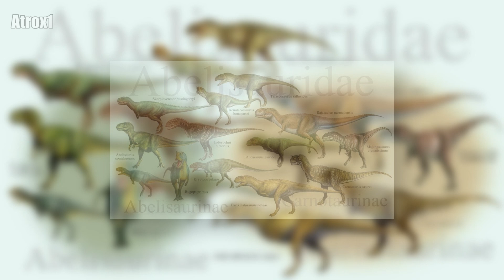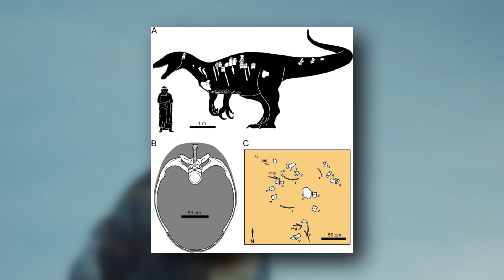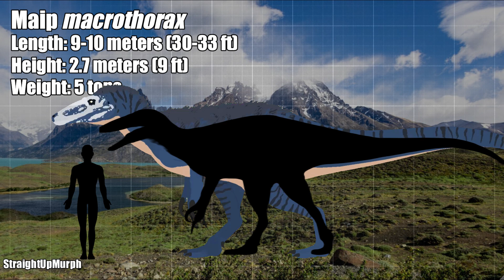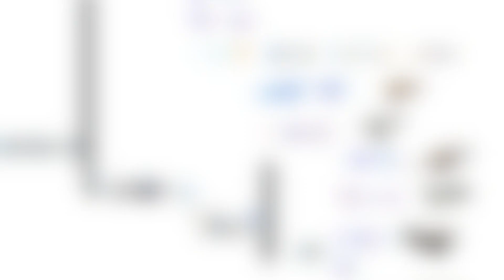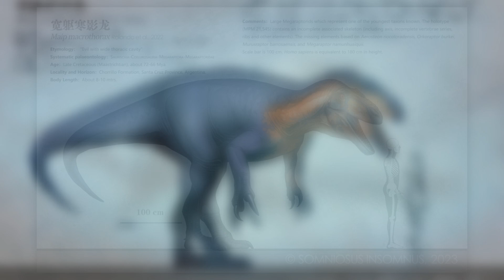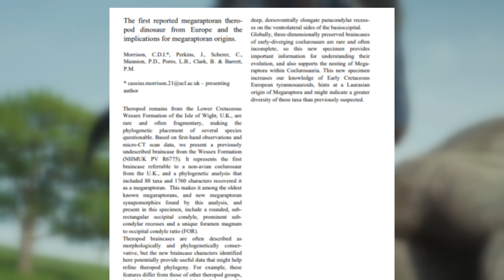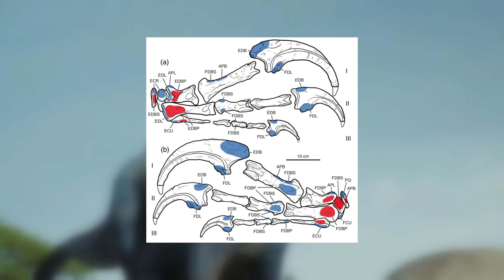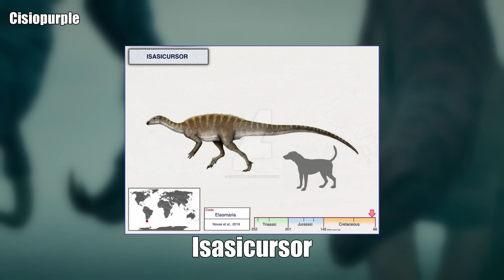Maip Macrothorax: The Argentine Ripper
Hello everyone! And welcome to today's Maip Macrothorax video! This video is dedicated to one of the largest South American predatory dinosaurs that was only just recently announced! we hope you enjoy!

CHAPTERS
0:00 Introduction
1:11 History & Discovery
3:26 Size
4:44 Family
8:03 Ecology & Environment
11:48 Pop Culture
12:59 Extinction & Conclusion
15:06 Outro

Main Theme - Amazing Dinoworld
Extinction - San Andreas
Main Theme - Life on our Planet
Army of the Knight - Powerworlf